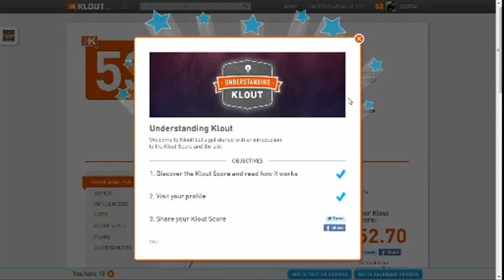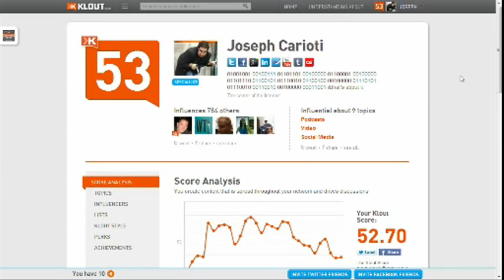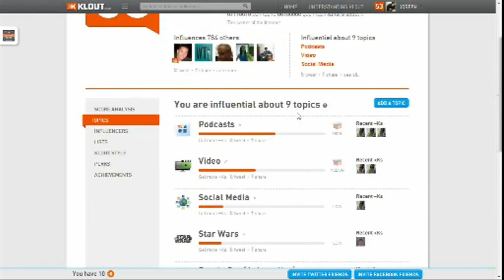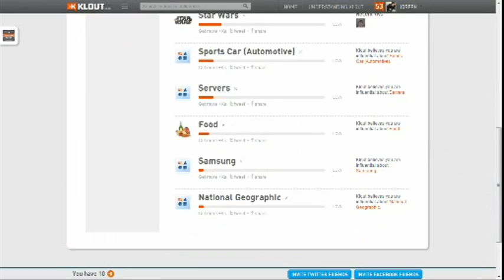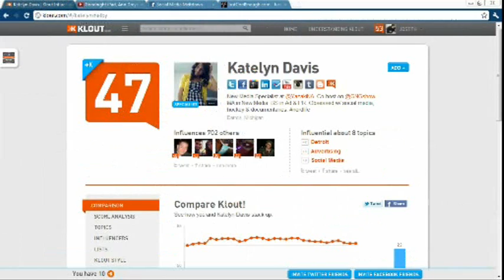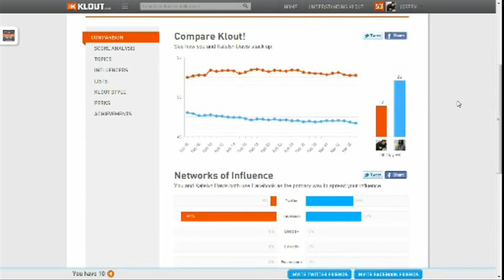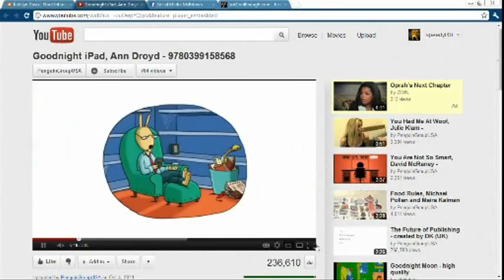Social Media Meltdown #2 Social Media Fatigue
Do you find yourself drained after hours of Facebooking? Pinning? Tweeting? Tumbling? This week on Social Media Meltdown we are going to be discussing the slippery slope that is Social Media Fatigue.

Tune in at 7pm EST on Thursday's to be part of the live show!